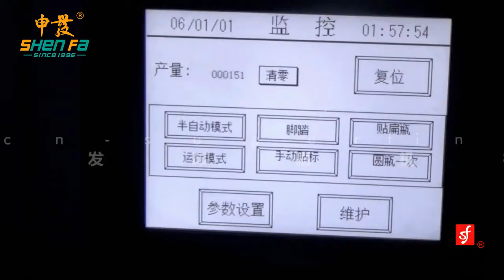Manual labeling machine for soft tube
Professional Screen printing, Hot-stamping, Pad printing machine manufacturer!
SHEN FA ENG.CO.,LTD.(GUANGZHOU)
Add.: No. 9 South Huaxing Road, Huaxing Industrial Zone, Huadu, Guangzhou, 510800, China